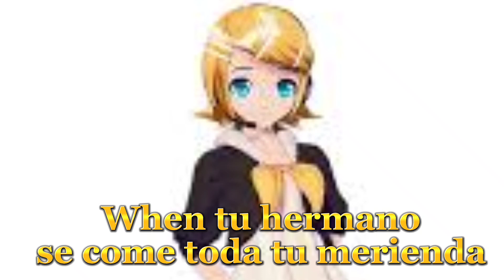When tu hermano se come toda tu merienda (Rin Kagamine)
¡Disfruten!